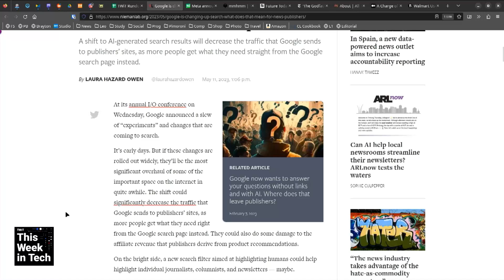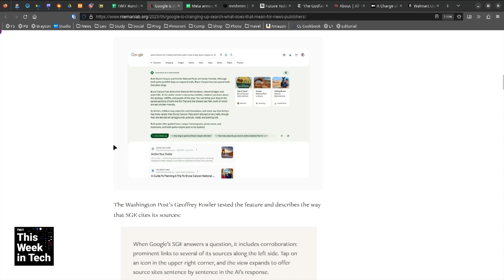Google's Big AI Search Changes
On This Week in Tech, Leo Laporte, Amy Webb, and Phil Libin discuss the ways that Google search will be impacted by its new artificial intelligence features and whether its good or bad for content sites.

Guests: Phil Libin and Amy Webb